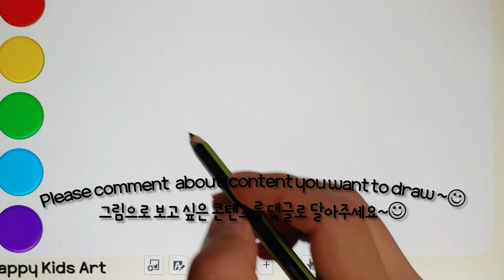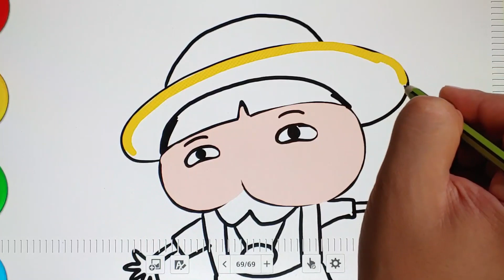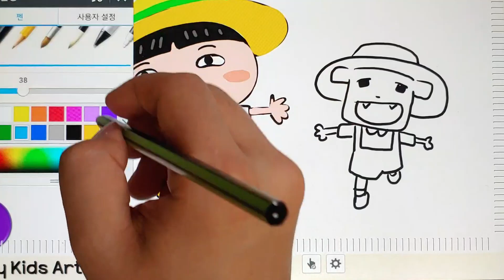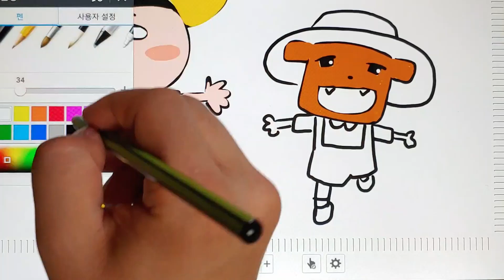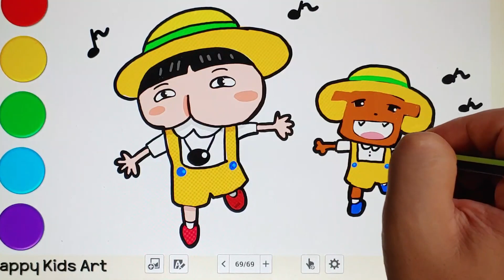어린이 엉덩이탐정과 브라운을 그려보자! 추리천재의 유치원 시절 | Drawing Buttdetective's childhood with brown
추리천재, 엉덩이탐정, 조수 브라운, 엉덩이 탐정 노래,  동화 만화, 소설, 팬아트
Mystery genius, Butt detective, assistant brown, butt detective song, fairy tale, cartoon, novel, fan art

For Concentrate, For Fun, For Healing, For learning drawing, painting, coloring
집중용, 재미, 즐거움, 힐링, 편안, 휴식, 그림 그리기, 색칠하기 강좌, 강의

Drawing, Painting, Coloring, sketch, tracing,
그리기, 드로잉, 스케치, 색칠, 채색, 따라 그리기, 그림 공부, 색칠 놀이, 미술

Easy, simple, cute, beautiful, fun, happy, colorful, pretty
쉽다,  간단하다, 귀엽다, 예쁘다, 재미있다, 행복하다, 화려한 색깔

순서대로 그리기, 쉽게 그리기, 도안, 예시
Step by step, drawing  easily,  Guided,

drawing with tablet (P
타블렛 드로잉, 패드 그리기